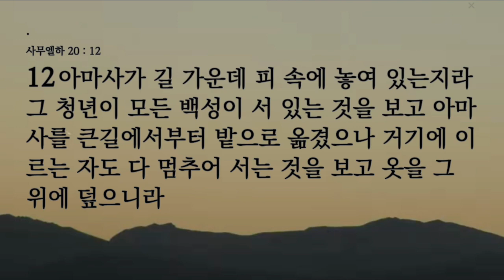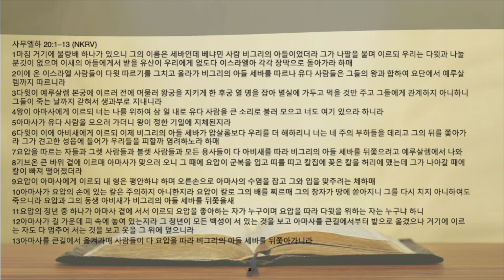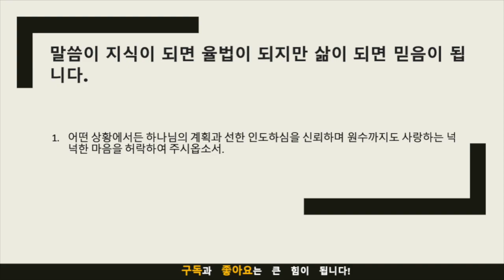묵상노트 ㅣ "경쟁과 질투를 넘어"(사무엘하 20:1-13)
Summary
다윗이 귀환하면서 시므이와 시바를 용서한 것은 내전을 피하기 위해서였습니다. 그러나 사람들의 마음은 다윗과 같지 않았고, 자신들의 이권에 따라 전쟁을 일으키고 사람을 죽이는 일들이 계속해서 발생했습니다.

Facts
- 🕊️ 유다와 베냐민 사이의 갈등은 유다 지파가 왕을 보호하지 못하고, 길르앗 땅에서 이스라엘 지파들의 보호를 받아왔던 것 때문에 불거져 나왔습니다.
- 🤝 다윗은 후궁들의 문제를 깨끗이 정리하여 갈등의 재발을 방지하고 세바 반란을 진압하기 위해 노력했습니다.
- 🚀 다윗은 세바를 진압하기 위해 아마사에게 임무를 맡겼지만, 그는 임무를 완수하지 못하여 아비새에게 도움을 요청했습니다.
- 💔 요압은 출세욕과 질투로 인해 자신의 부하들을 무시하고 자신이 모든 일을 처리하려는 무서운 사람으로 나타났습니다.
- 🧐 우리도 자신의 지위를 위협하는 사람들을 관용과 사랑의 마음으로 바라보며 하나님의 뜻을 따라가는 것이 중요합니다.

 하나님의 뜻에 따라 이웃을 사랑하며 갈등을 해결하는 길을 걸어가길 기원합니다.
음원출처 : 크리스찬 BGM